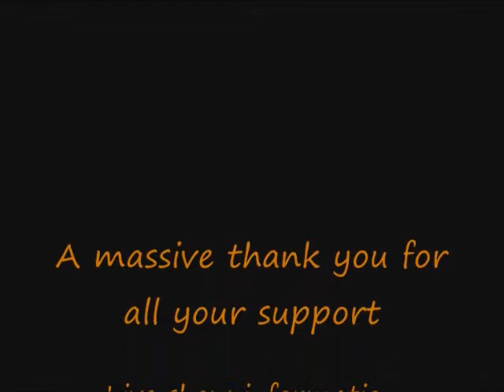Heartless (acoustic cover) Preview Video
A Very quick attempt at making a music vid...using a mobile phone, cheap video software, and an old acoustic guitar...filmed on the streets of my local surroundings! hope you enjoy :)